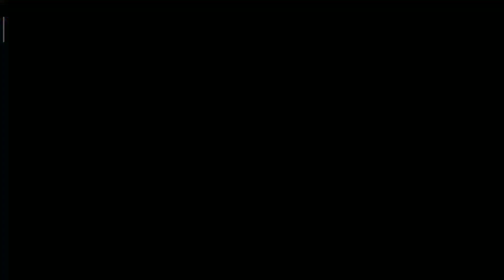Sonic 4 ep1 part 1 splash hill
kalau nak game ini aku kasih tau di video 😀😀😀

splash hill act 1 0:26
splash hill act 2 3:00
splash hill act 3 5:25
boss eggman 1 9:41